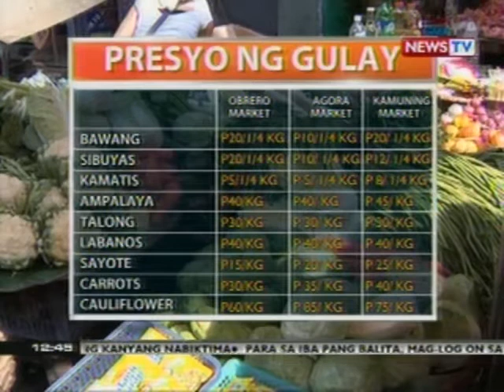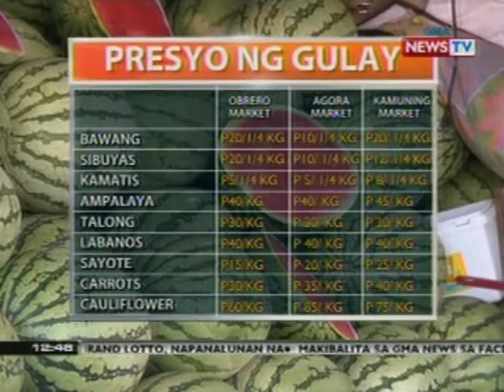BT: Presyo ng baboy, manok at ilang gulay, tumaas dahil sa mainit na panahon